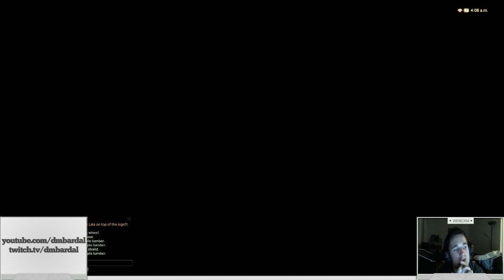Final Fantasy 14 Online - Dungeon: Sastasha (15+) - DPS POV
My take on the first dungeon in Final Fantaxy XIV
called Sastasha. For level 15 and up.
POV: Ranged

Sorry for mumbeling. Thats how I usually talk, I'm afraid!